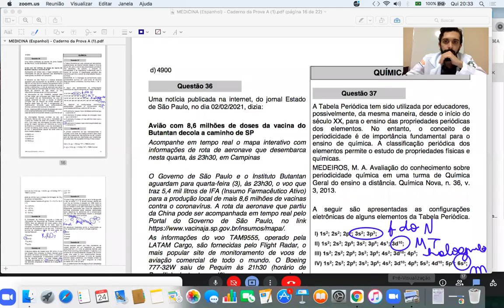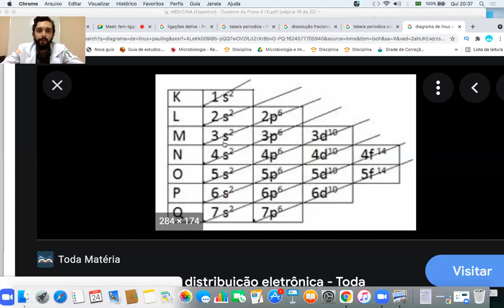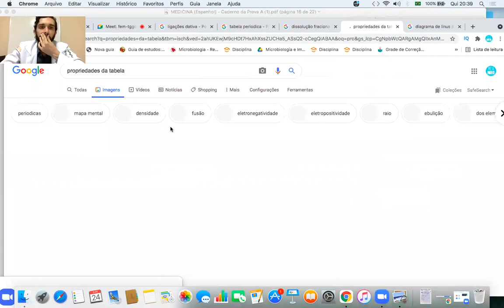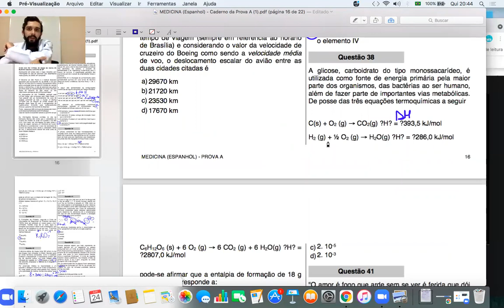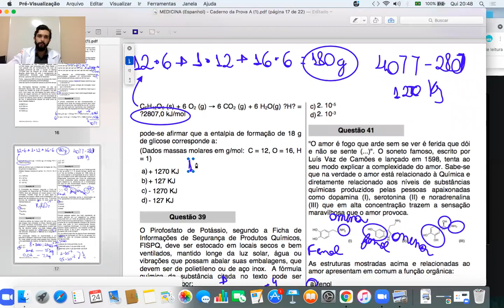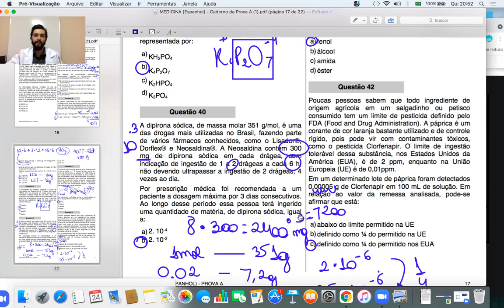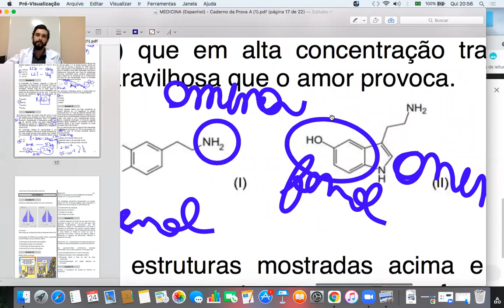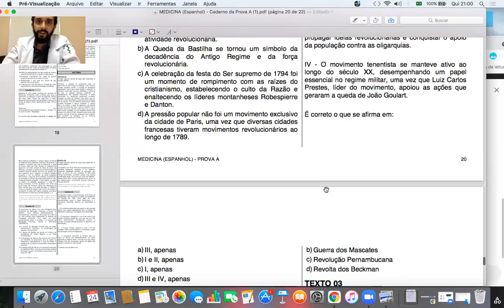UNIRG (FUNRIO) 2021/2 GURUPI Questões 37 a 42 (Química)